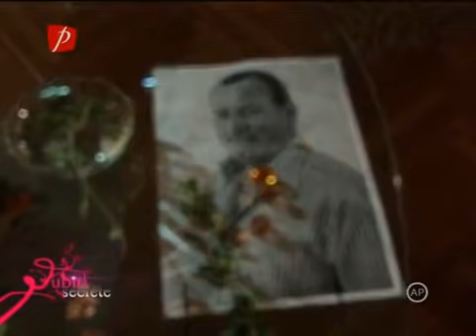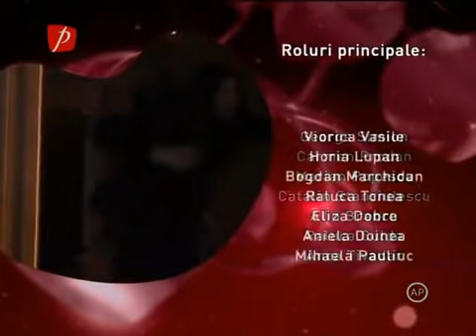Iubiri Secrete Sezon 1 Episod 56